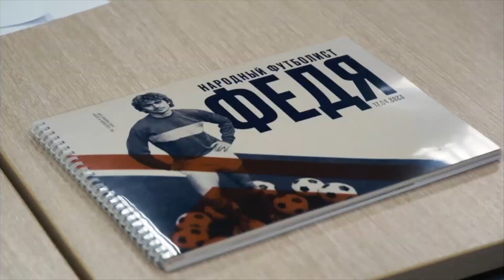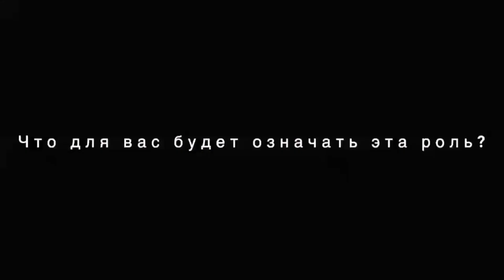Пресс-конференция: Художественный фильм о "народном" футболисте Фёдоре Черенкове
Пресс-конференция в ТАСС посвященная началу съемок полнометражного художественного фильма о легенде московского футбольного клуба «Спартак» и сборной СССР Фёдоре Фёдоровиче Черенкове.

Рабочим названием ленты является «Федя, народный футболист», а ее выход на большие экраны намечен на конец 2024 года.

О запускаемых проектах недавно созданного продюсерского центра «Сделано в «Дело», работе над кинокартиной о Ф.Ф. Черенкове, творческой группе и приглашенных артистах, сроках создания фильма и планах на его прокат расскажут председатель совета директоров ГК «Дело», генеральный продюсер продюсерского центра «Сделано в «Дело» Сергей Шишкарёв, генеральный директор ФК «Спартак» Евгений Мележиков, дочь Ф.Ф. Черенкова Анастасия Черенкова, вратарь «Спартака» и сборной СССР, лучший вратарь мира 1988 года, партнер Ф.Ф. Черенкова Ринат Дасаев, многократный чемпион СССР и РФ по футболу в составе ФК «Спартак», партнер Ф.Ф. Черенкова, президент Академии «Спартак» им. Ф.Ф. Черенкова Сергей Родионов, главный редактор продюсерского центра «Сделано в «Дело» Илья Казаков, народный артист РФ Борис Щербаков и заслуженный артист РФ Николай Фоменко.

Черенкову, который скончался 4 октября 2014 года в возрасте 55 лет, принадлежит рекорд по количеству матчей за «Спартак» (494). В составе клуба он стал трехкратным чемпионом СССР (1979, 1987, 1989), чемпионом России (1993), обладателем Кубка России (1994). В 1983 и 1989 годах Черенков признавался лучшим футболистом страны. За сборную СССР нападающий провел 34 матча и забил 12 мячей, а в 1980 году в составе национальной команды стал бронзовым призером Олимпийских игр в Москве.

Футбольная академия московского «Спартак» в Москве в Сокольниках носит имя Черенкова: Академия «Спартак» им. Ф.Ф. Черенкова. В академии играют различные футбольные турниры с участием московской команды и других клубов России.

На домашнем стадионе «Спартака» в Москве «Открытие Банк Арена»:
21 августа 2014 года у футбольного поля рядом с трибуной B открыт памятник четырем братьям братьям Старостиным – Николай, Александр, Андрей, Пётр.
12 октября 2015 года на площади около трибуны D открыт памятник легендарному полузащитнику красно-белых Фёдору Черенкову.
31 июля 2022 года на площади около трибуны С состоялось торжественная церемония открытия памятника легенде московского клуба и всего отечественного футбола — Игорю Нетто.